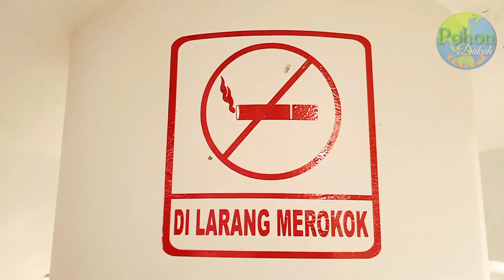Megahnya Mesjid Raya Rajadesa - Ciamis